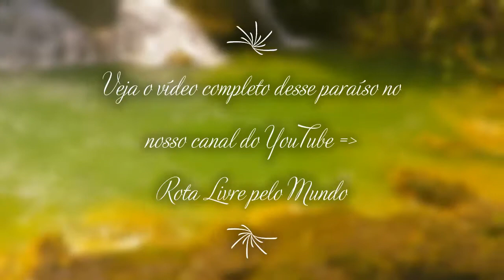Prévia da Cachoeira do Amor-Bonito- MS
Aguarde o vídeo de amanhã para ver uma das cachoeiras mais bonitas de Bonito-MS.

SIGA NAS REDES SOCIAS=
Instagram= @rota livre pelo mundo